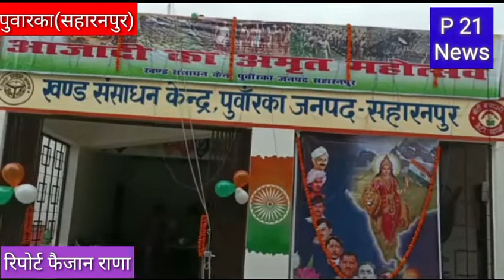माध्यमिक विद्यालय में आजादी का अमृत महोत्सव मनाया गया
P21News#saharanpur